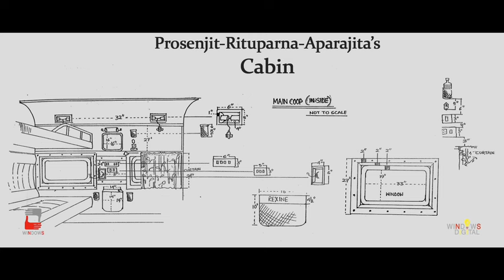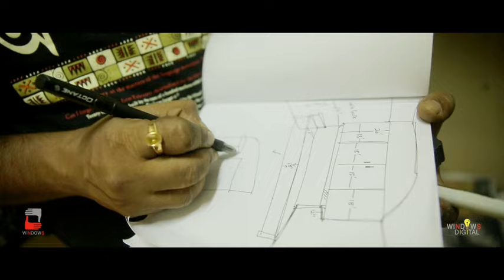Praktan Train Making | Nandita Roy Shiboprosad Mukherjee | Nitish Roy | Bengali Film Making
The film Praktan was shot 70% in train and this artificial train was created by internationally acclaimed production designer, three time National Award winner Nitish Roy. Have a look to know the magic of film making.